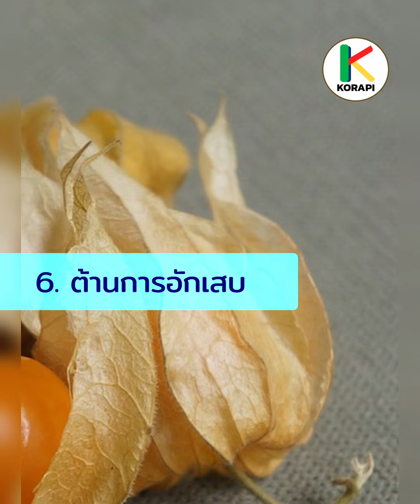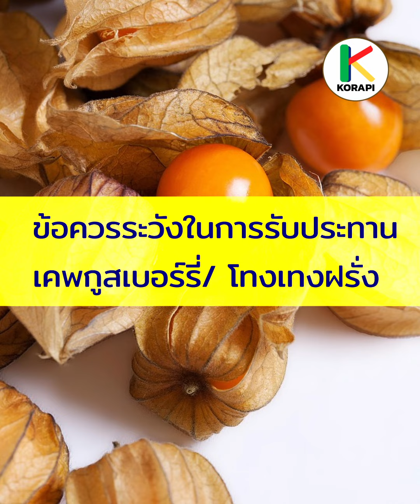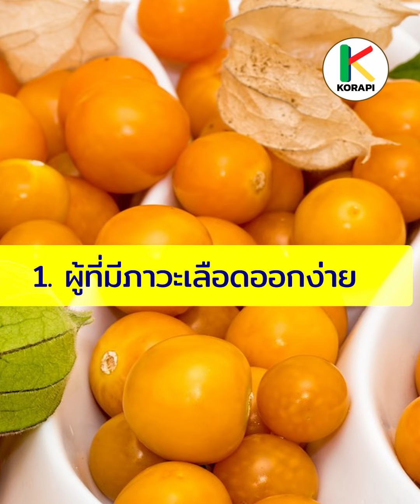อาหารสุขภาพ “เคพกูสเบอร์รี่” หรือ “โทงเทงฝรั่ง” (Cape Gooseberry) ทานประจำ เกิดสิ่งนี้ต่อร่างกาย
ขอขอบคุณที่มา
เมดไทยดอกคอม
สนุกดอทคอม
ASTV ผู้จัดการออนไลน์.  “สมุนไพรไม้เป็นยา "